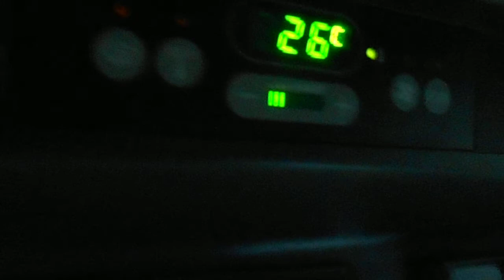хороший настрій на весь день з хорошим вуйком комбайнером супер ріпак 2017